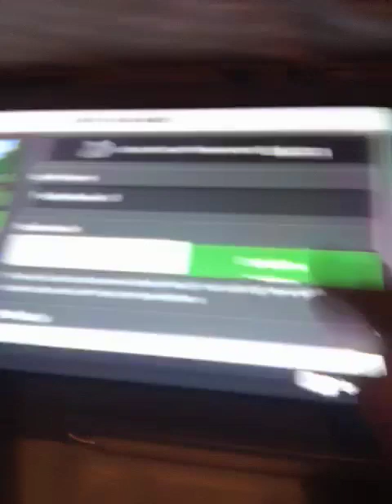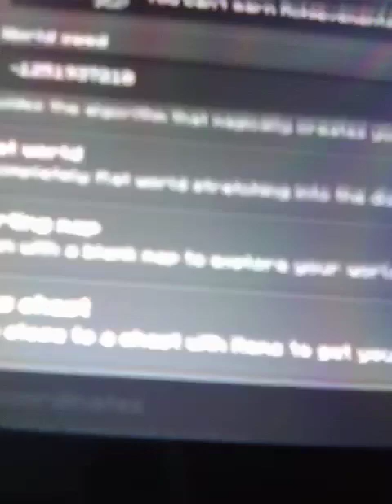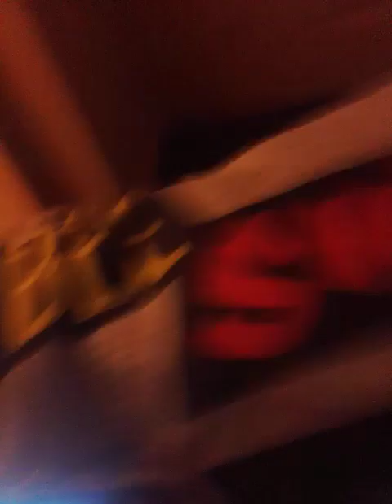28 January 2024